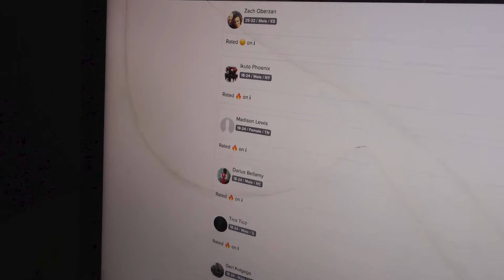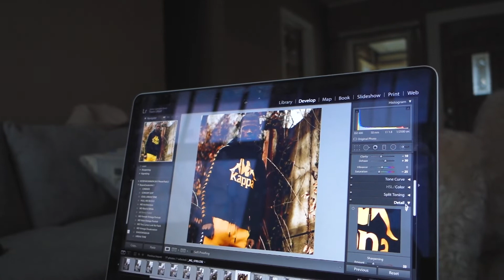SHAUN CREATES: EPISODE 1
his album drops soon but idk how soon though. His album gonna turn heads though. This series is made to give a background look at what he does to develop his sound and most importantly the journey he's taking to push his work out there. enjoy.